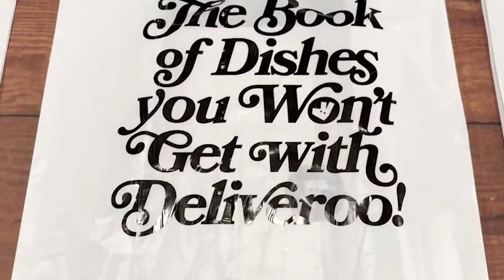What Does A Great INSIGHT Look Like? Example Deliveroo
In advertising, the power of an insight can transform a commodity into a valuable feature.

Let me demonstrate this using Deliveroo as an example in this video!

Here is the link to the case study if you are curious

🔴FREE STRATEGY RESOURCES

🔴ABOUT ME

I’m Julian Cole, a strategy trainer at the Strategy Finishing School. I’m also a strategy consultant to leading brands like Uber, Disney, Facebook, Apple, and Snap. Previously I was head of comms planning at BBH and BBDO New York where my team and I won over 100+ creative and strategy awards.